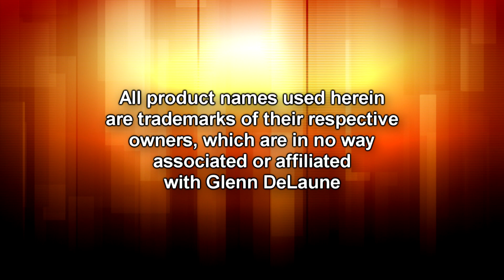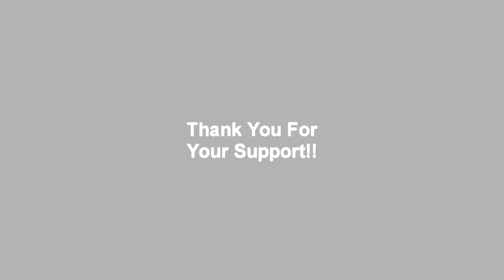Line 6 Helix Diezel VH4 Simulation Patch - by Glenn DeLaune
All of my Custom Helix Patches can be found Thank you so much for your continued support!!